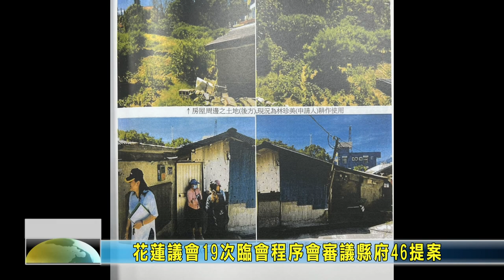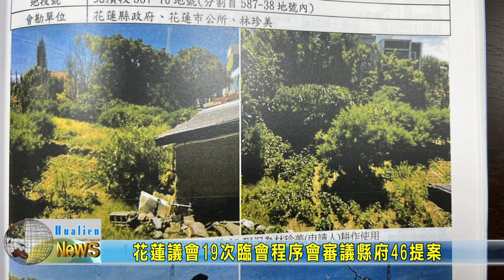20220217 01 花蓮議會19次臨會程序會審議縣府46提案